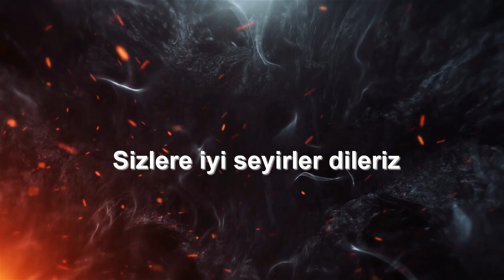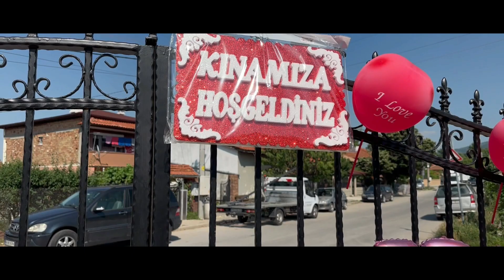Nurten Bebegin Meryem Ana Sofrasi reklam klibi